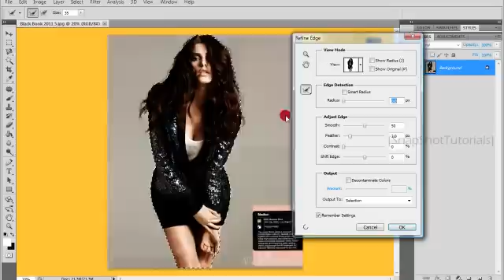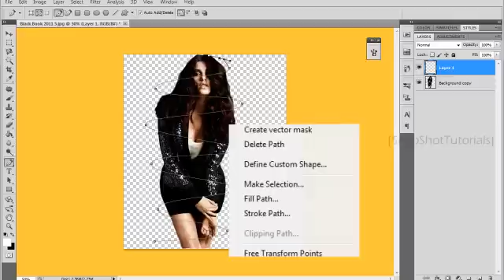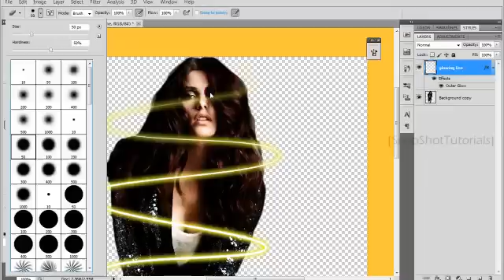Photoshop Tutorial || glowing lines around person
thought that is beautiful and useful :p